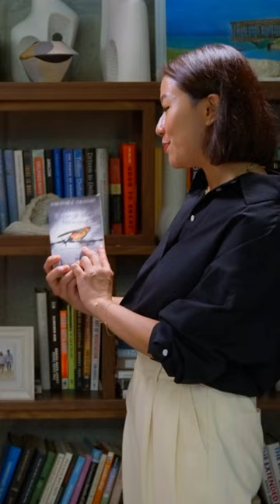Love Bonito's Rachel Lim Names Her Favourite Book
Love, Bonito's co-founder Rachel Lim shares her love of reading and explains how books like Man's Search for Meaning guide her in growing her business and nurturing her strengths as a leader.